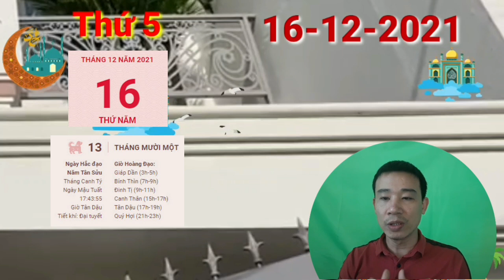☯TU VI HANG NGAY☯THỨ 5 Ngày 16/12/2021 Của 12 Con giáp BẤT NGỜ LỚN- GIÀU TO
những ảnh hưởng tích cực mà cục diện Dần Tuất Bán Hợp mang lại sẽ khiến cho công việc của người tuổi Dần có nhiều khởi sắc. Mọi việc đang tiến triển theo hướng vô cùng thuận lợi, bạn có thể nắm bắt thời cơ này để phô diễn tài năng của bản thân và ghi điểm trong mắt mọi người xung quanh.
Khi Thiên Ấn xuất hiện cũng là lúc mà con giáp này cũng đã tìm được chỗ đứng của mình trong tập thể. Với tài năng và sự nhanh nhẹn của mình, bạn xử lý những việc phát sinh bất ngờ một cách nhanh chóng và chuyên nghiệp khiến ai nấy đều phải nể phục.
Tiếc rằng, vận trình tình duyên của bạn lại chẳng mấy suôn sẻ trong ngày ngũ hành Mộc khắc Thổ này. Những tổn thương trong quá khứ tiếp tục là nguyên nhân chính khiến bạn chẳng dám tiến đến một mối quan hệ mới.

CÁC BẠN THAM KHẢO thêm video sau nhé:

☯TU VI TUAN MOI☯ Từ Ngày 6/12 đến 12/12/2021 Của 12 Con Giáp PHÁT TÀI LỚN